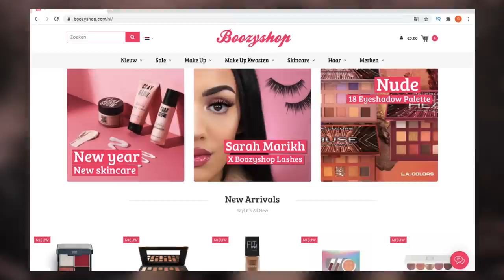IK KOCHT DE GOEDKOOPSTE MAKEUP BIJ BOOZYSHOP !!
Vandaag een full face met de goedkoopste makeup van Boozyshop! Enjoy :)

Makeup producten die ik heb gebruikt:
Primer: Essence Prime+ Studio Hydrating +Skin Refreshing Primer
Foundation: Catrice True Skin Hydrating Foundation - 039
Concealer: Catrice Liquid Camouflage High Coverage Concealer - 015 Honey
Oogschaduw: Technic Mega Mattes Nudes Eyeshadow
Eyeliner: Essence Liquid Ink Eyeliner 01 Black
Oogpotlood: Rimmel London Scandal'Eyes Waterproof - 005 Nude - Oogpotlood
Mascara: Essence All Eyes On Me Multi-effect Mascara
Nepwimpers: Boozyshop x Sarah Marikh Faux Mink Lashes - Fablash
Contour: Technic Correct and Contour Palette & Technic Colour Fix Pressed Powder Contouring Palette
Bronzer: Essence Sun Club Natural Glow Bronzing Powder - 01 Warm Tone
Blush: Wet n Wild Color Icon Blush - Mellow Wine
Highlighter: Essence The Highlighter - 02 Sunshowers
Poeder: W7 Get Baked! Powder
Lippotlood: x
Lipstick: Essence This Is Me. Semi Shine Lipstick 107 Wild Side
Lipgloss: x
Setting Spray: Essence Keep It Perfect! Make-up Fixing Spray

MIJN KORTINGSCODES:

SARAHMARIKH10

SARAH30